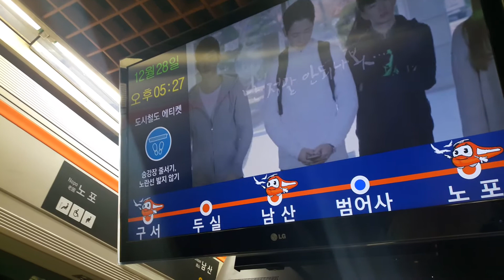부산도시철도 1호선 범어사역 퇴근시간때 LCD전광판에 뜨는 열차 3대의 모습